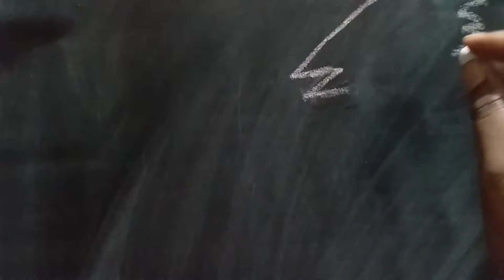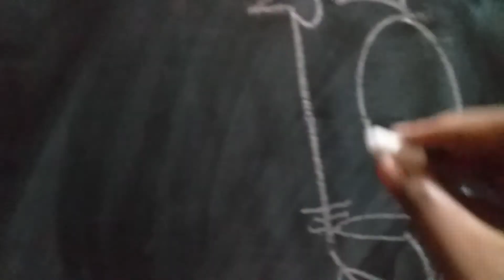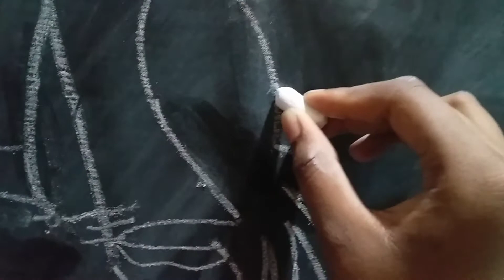A type of woodpecker in simple way